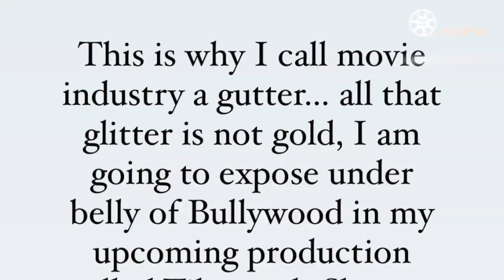Kangana Ranaut STRONG REACTION on Raj Kundra Arrest | Kangana calls Bollywood a GUTTER | FULL VIDEO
Kangana Issues Statement on Shilpa Shetty's Husband Raj Kundra Controversy. Kangan to Expose Bollywood in Tiku weds Sheru movie.